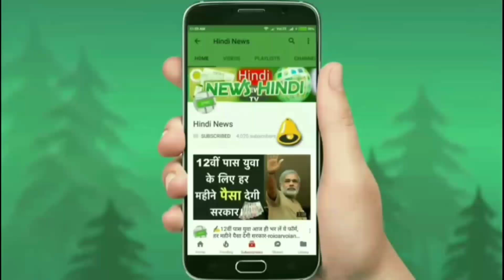कम क़ीमत और धाकड़ लुक के साथ आ रही हैं ये देश की सबसे सस्ती 7 सीटर कार !! माइलेज 25 kmpl का जानिए...👌